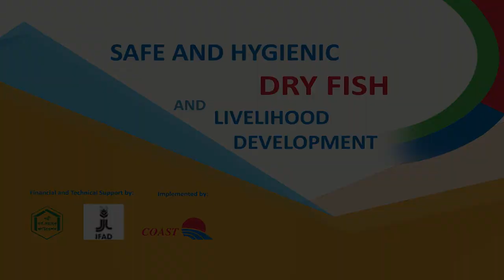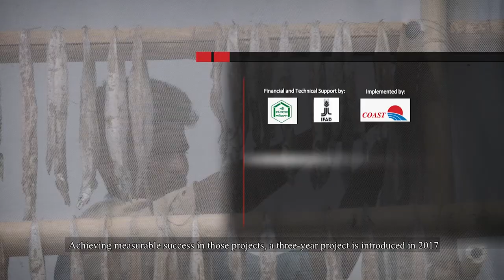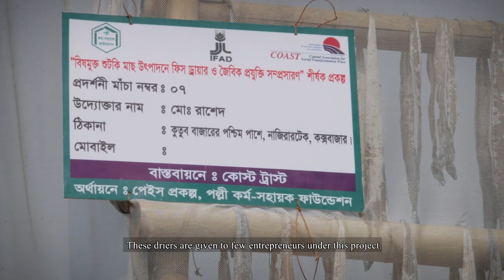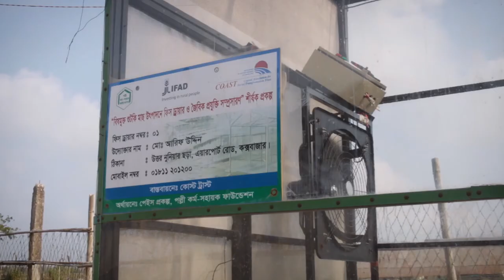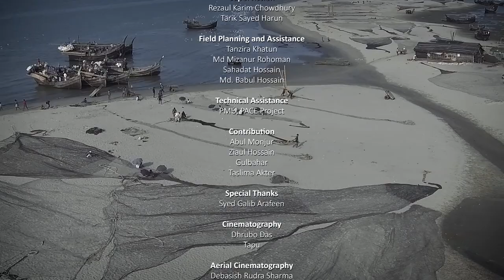Organic Dried Fish Production in Bangladesh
In Bangladesh, hazardous pesticides are commonly used in preserving sea fish. These chemical-coated fish are consumed by people all throughout the country and its byproducts are made into poultry feeds. Through MTCP2, dry fish producers were gathered and given theoretical and practical training on different eco-friendly methods of dry fish production. From this, four dry fish producer groups have been formed to produce dried fish organically—disregarding the use of pesticides. These groups are now producing organic dried fish. Not only is their income secured, but risks on their health have also been reduced, ensuring a healthy life for them and for the consumers.